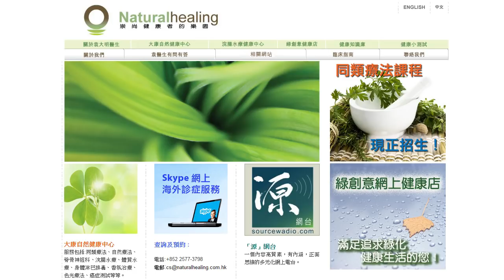《自然療法與你》- EP035 - 醫生需要知道甚麼才能選配有效療劑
今集袁醫生和Tina會詳細講解「同類療法」如何診症，怎樣選擇療劑等等。亦解答聽眾關於中風的來信。